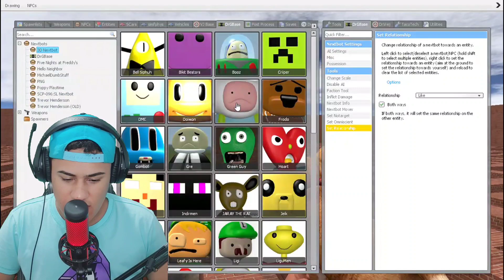Se você ver o FINN de HORA DE AVENTURA em um LABIRINTO CORRA RÁPIDO!!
Sabemos que recentemente Finn de Hora de Aventura recebeu uma atualização incrível cheia de novos mistérios divertidos prontos para serem desvendados as 3 horas da manhã.

SE INSCREVE.